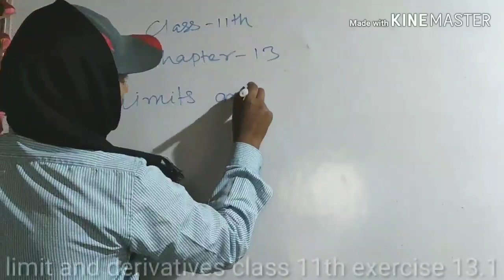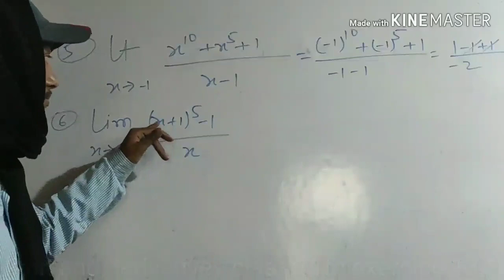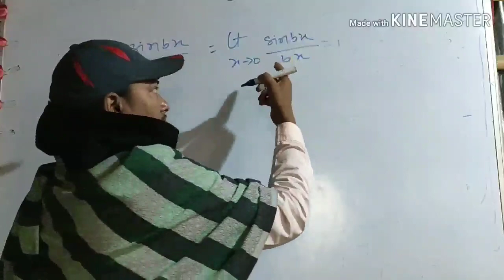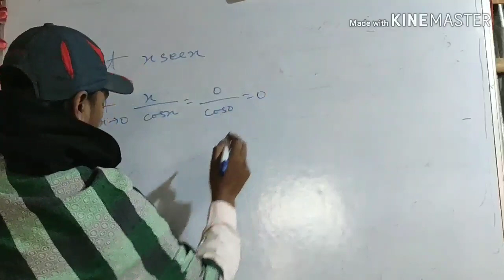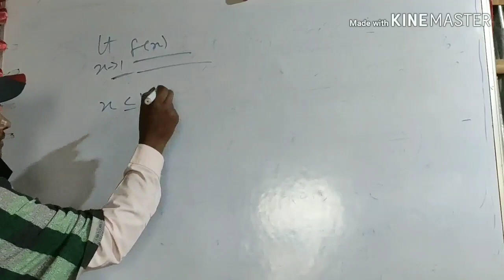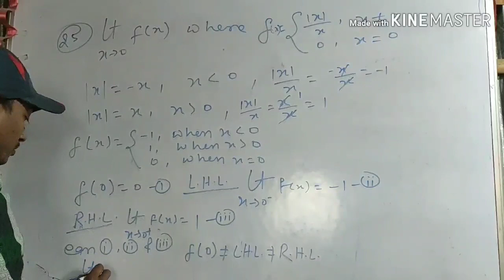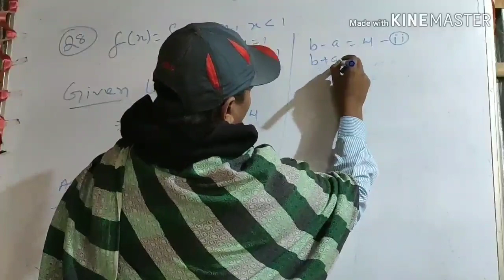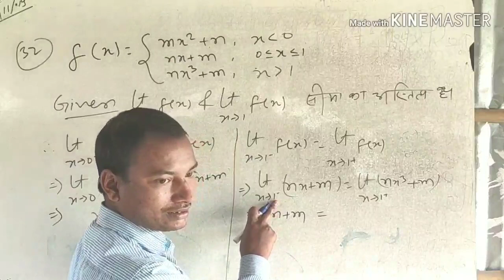Chapter 13, Exercise 13.1 - Limits and derivatives - Samrat Sir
Exercise : - 13 theory
Chapter 13 Limits and derivatives
Part :-
Chapter :- 13.1
Subject Maths